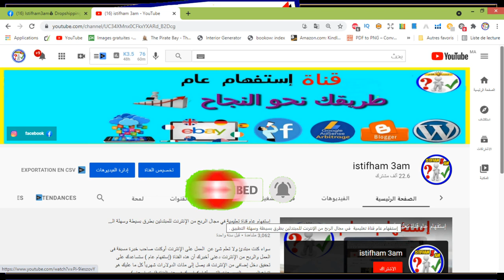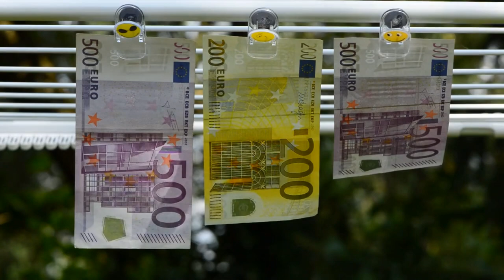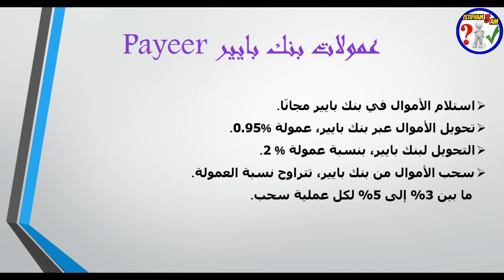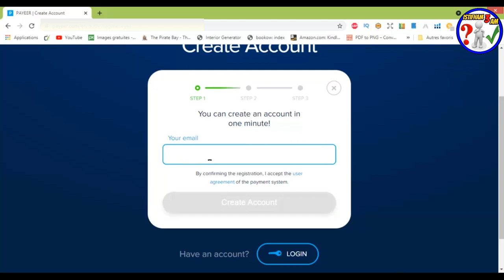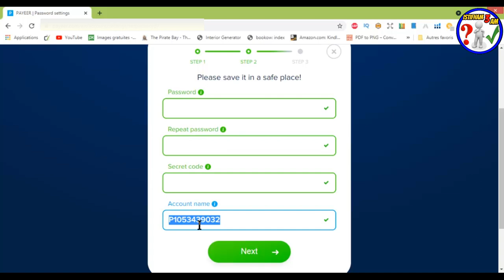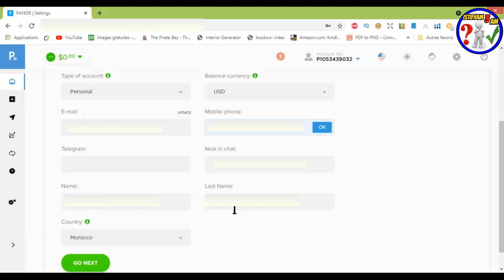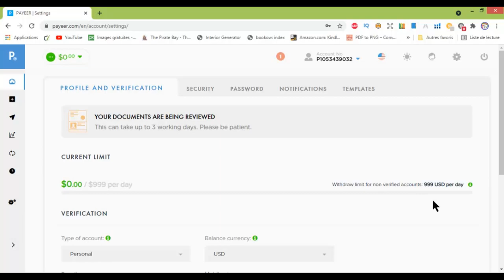انشاء و تفعيل حساب بايير payeer مجانا لسحب واستلام الارباح 😍 في دقيقتين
السلام عليكم:
اليوم سوف نتحدث عن افضل المحافظ الالكترونية وهي محفظة بايير payeer ، حيث ان الكثير من محبي الربح من الانترنت يريدو ان يستقبلو الاموال ويرسلو الاموال من والي بعضهم ومن المواقع التي يعملون عليها. ولاكن يوجد الكثير من المحافظ الالكترونية التي من خلالها تسطتيع ان تستقبل اموالك عليها ومن اهم هذه المحافظ هي محفظة بايير الالكترونية التي سوف تحل لك العديد من المشاكل ، لانها سوف تمكنك من استقبال وارسال الاموال اليها من البنوك مثل بايبال وبايونير وغيرها. وهذا ما يميز هذه المحفظة عن غيرها من المحافظ وهي قلة الرسوم المدفوعة اثناء التحويل ، والان تابعو شرح كامل عن محفظة بايير.
 رابط التسجيل في بنك بايير :
رابط المحتوى المجاني :
Creative Fabrica Subscription (1 $) 😍😍:
- للاشتراك في موقع Bookbolt والحصول على خصم %20